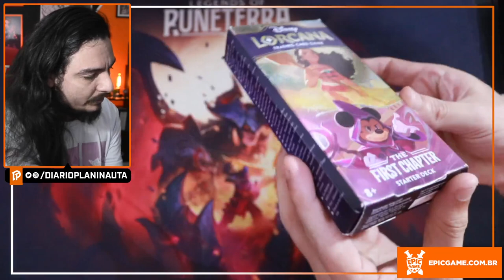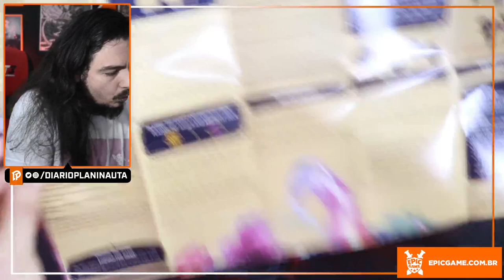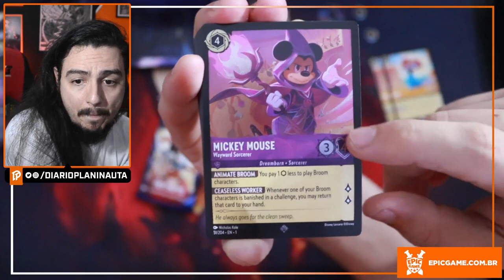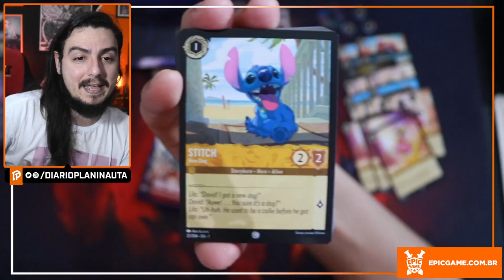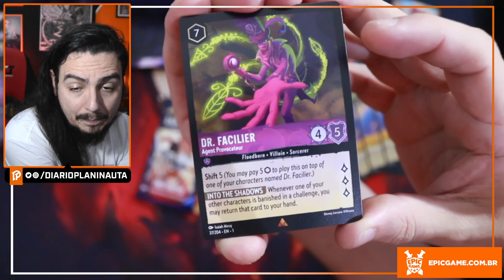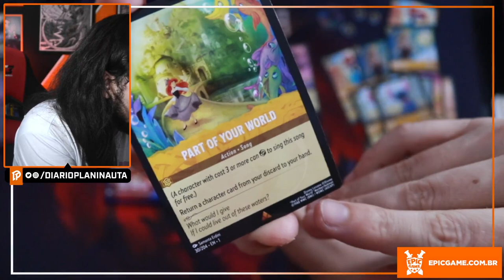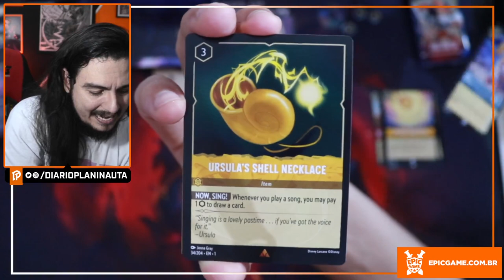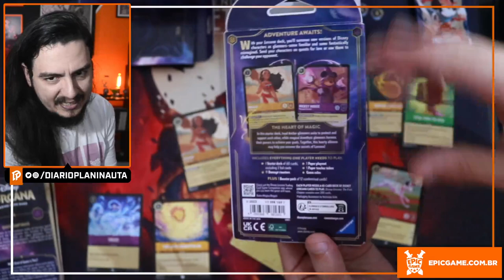DISNEY LORCANA UNBOXING: THE FIRST CHAPTER - MOANA & MICKEY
Unboxing do starter deck de Lorcana, o Trading Card Game da Disney, produzido pela Ravensburguer. The First Chapter: Mickey and Moana / Amber + Amethyst Deck.